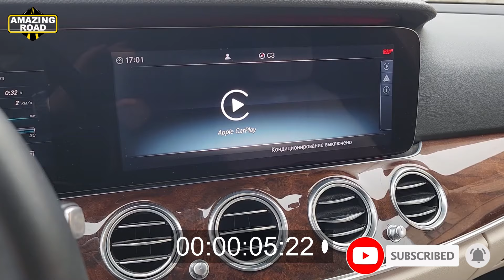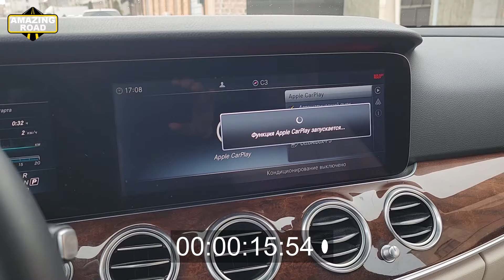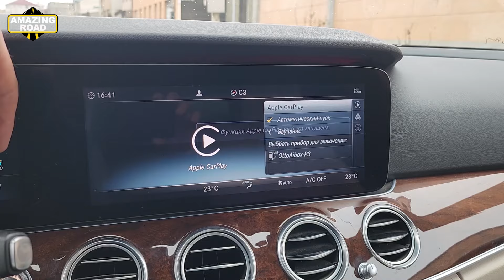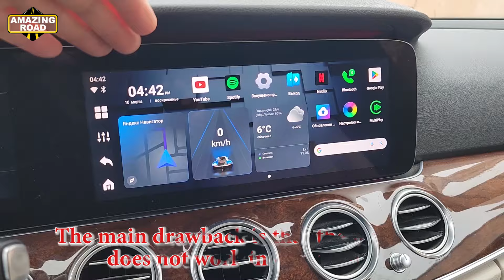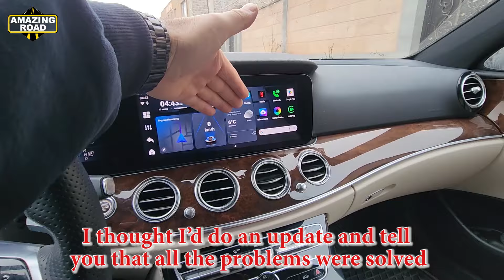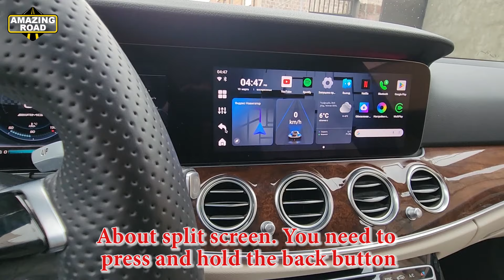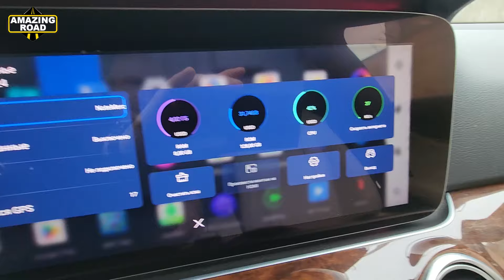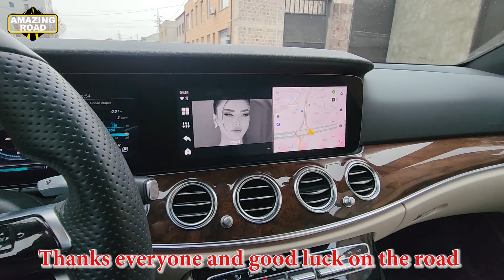OTTOAIBOX P3 - Buy NEW OTTOCAST PICASOU 3? Comparison with CarPlay AI Box OTTOCAST PICASOU 2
I found the perfect Wireless CarPlay AI Box OTTOCAST PICASOU 2 Pro Car Play Android Dongle Your Car

⚫ Installation Xentry OpenShell 2023.12 XDOS Most Stable Version C4, C5, C6, VXDiag + SDFlash + New Cars (No Trucks)

CarPlay AI Box OTTOCAST PICASOU 2
OTTOCAST PICASOU 3
OTTOAIBOX P3
Car Play AI Box
CarPlay AI Box
OTTOCAST PICASOU 3 CarPlay AI Box
OTTOCAST PICASOU 2 Pro
OTTOCAST PICASOU 3
Ottocast U2-Air
OTTOCAST PICASOU 2 Pro CarPlay AI Box Qualcomm 665
OTTOCAST U2 X PRO
OttoAibox P3 CarPlay
OttoAibox P3
Ottocast Picasou 2 CarPlay Android TV box
Ottocast Picasou 2
UX999 CarPlay Ai Box
Ottocast A2Air
OTTOCAST Play2
Android 10 CarPlay ai box Mini box Hyundai KIA Honda Toyota Шкода Chevrolet Mazda VW
Ottocast A2Air Pro
Qualcomm 665 беспроводной Android автомобильный тв-бокс
Android 13 UX999Rocket
Android 13 UX999 Rocket
Ai Box UX999Rocket
Ai Box UX999 Rocket
Android 13 UX999 PLUS 2.0
Android 13 UX999PLUS2.0
Android 13 UX999 PLUS2.0
UX999Ultra
UX999 Ultra
Android 12 UX999Ultra
Android 12 UX999 Ultra
Android 13 UX999Ultra
Android 13 UX999 Ultra
Apple Car Play
Easy Wireless Apple CarPlay
Carplay Ai Box Netflix Iptv система Android
Carplay Ai Box
System QCM662 4GLTE BT GPS 8GB +128GB Car Multimedia Player
Ai Box Android 12
Ai Box Android 13
How To Install CarPlay For Mercedes
How To Install CarPlay Box For Mercedes
CarPlay Mercedes
CarPlay Ai Box Android for Mercedes
CarPlay Ai Box Android for ID6
CarPlay Ai Box Android for ID4
CarPlay Ai Box Android for your car
Беспроводной CarPlay Android 13
Как установить CarPlay на Mercedes
Как установить CarPlay для Audio 20 mercedes
Как установить CarPlay Box Mercedes
CarPlay Android Мультимедийный Блок
Как установить CarPlay Android на Mercedes